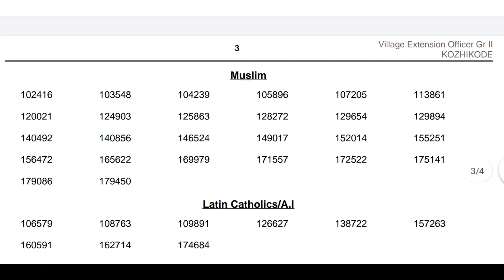VEO short list published I village extension officer grade 2 kozhikode short list published